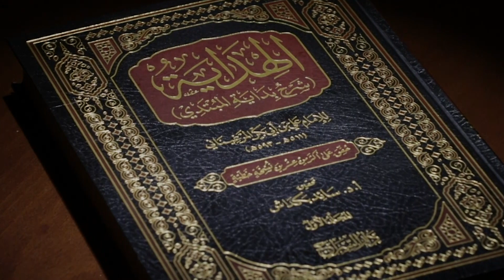Hidoya sharhi | 306 | Jang tartib-qoidalari (1) | Shayx Sodiq Samarqandiy